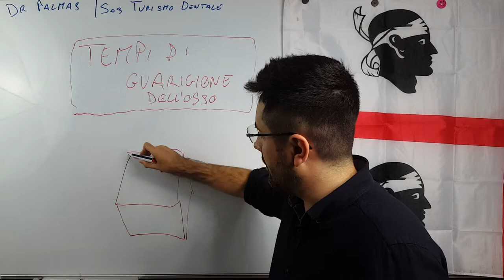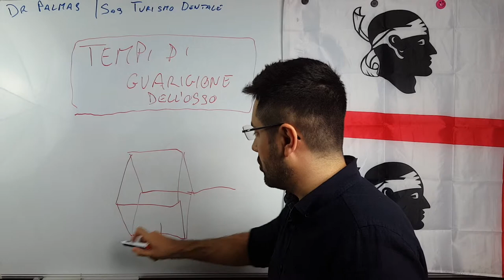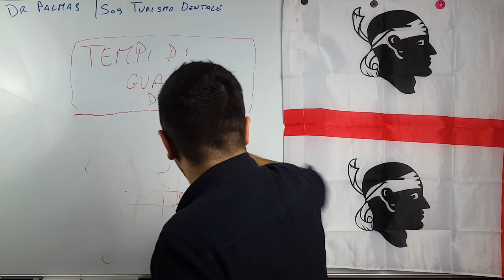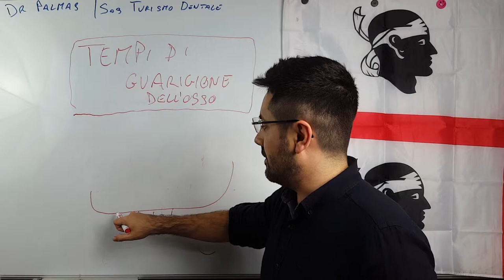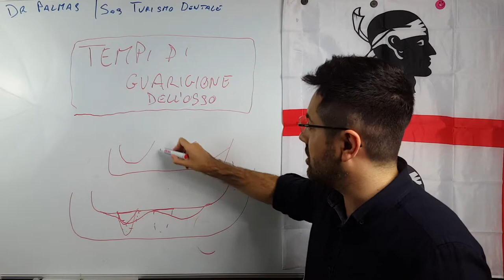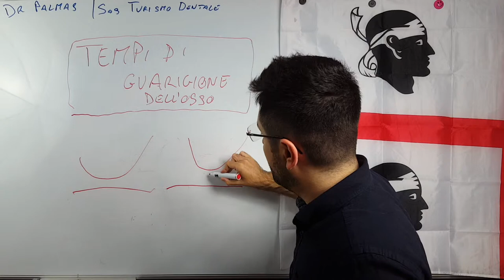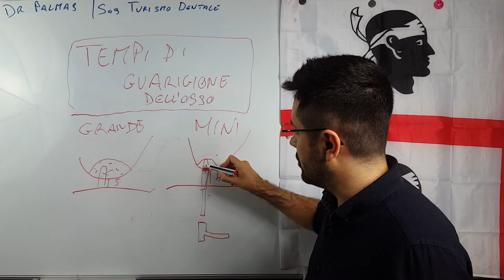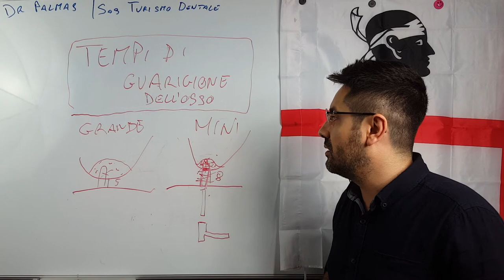2 7 Quando si possono mettere gli impianti dopo innesti di osso | Sos Campus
- NUMERO VERDE 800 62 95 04 In questo video Dr Palams dalla Moldavia ti spiega quanto tempo deve passare prima di caricare i denti sopra agli impianti dentali dopo un intervento di ricostruttiva con innesto osseo.

Fai amicizia e conosci i tuoi nuovi amici di avventura! Clicca qua e richiedi di essere ammesso al Gruppo Per Entrare in contatto con Dr Palmas

Scopri di più su Dr Palmas 🔥 DR PALMAS un Dentista Sardo all'estero che fa risparmiare milioni di Euro a pazienti da tutta Europa. Solo Ricostruzioni Estreme della Bocca su impianti dentali. Scopri di più su Fai amicizia e conosci i tuoi nuovi amici di avventura! Clicca qua e richiedi di essere ammesso al Gruppo Per Entrare in contatto con Dr Palmas NUMERO VERDE 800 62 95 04